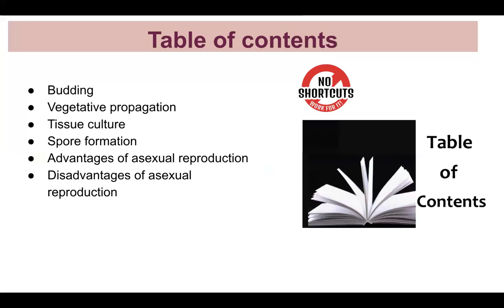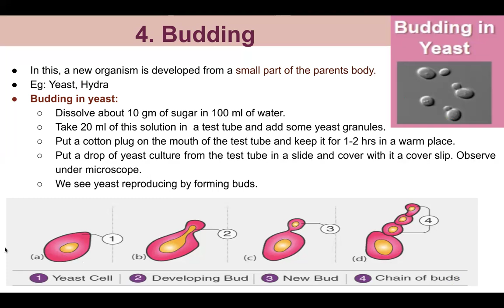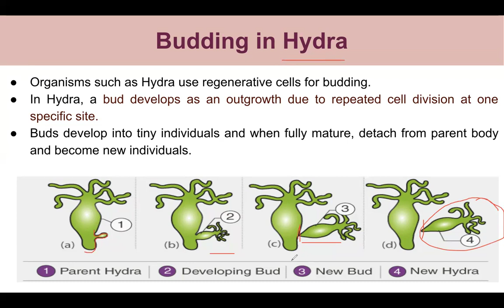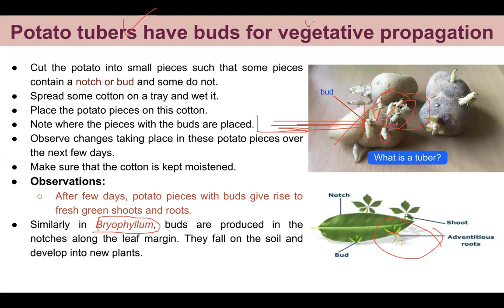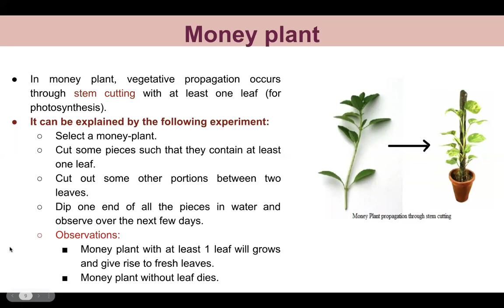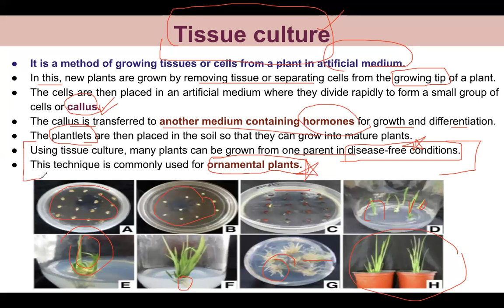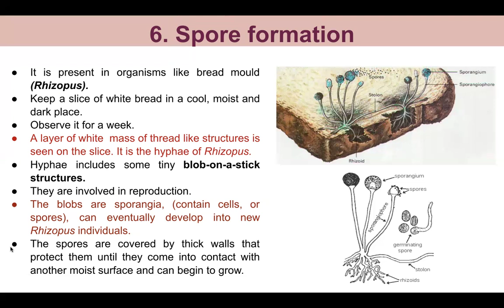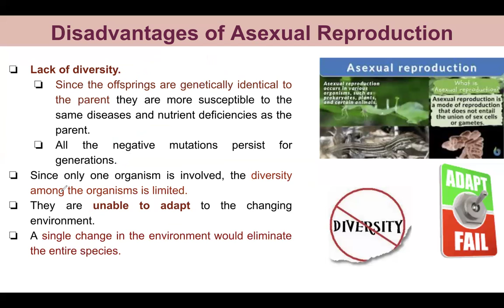How do organisms reproduce? (part3)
Hello everyone,